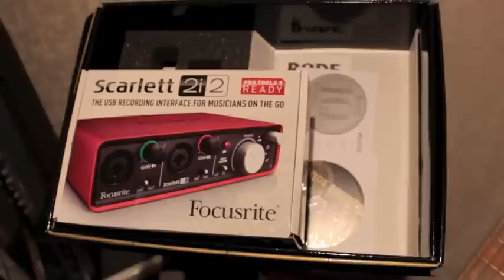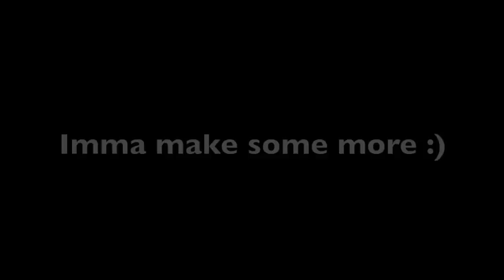Young Grass Hopper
Hello. Im sam. I make music and try to record it in my room. Simple. Like me and I will love you :)